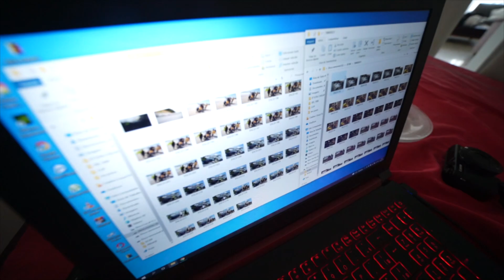CAFÉ DA MANHÃ NA CASA DE JURERÊ - ACHEI ESSE VÍDEO PERDIDO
Bem vindo !!

Instagram da minha loja: @lojasguinobreyt

Meus veículos :
Lancer Evolution 2.0
Opala Comodoro 1983 de drift !
Moto Xj6 2018 Azul meu BB